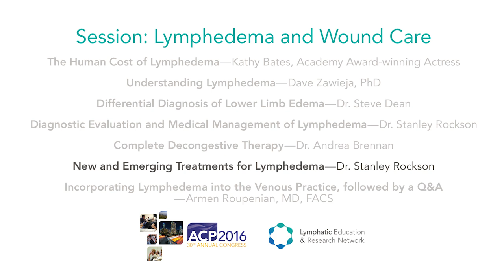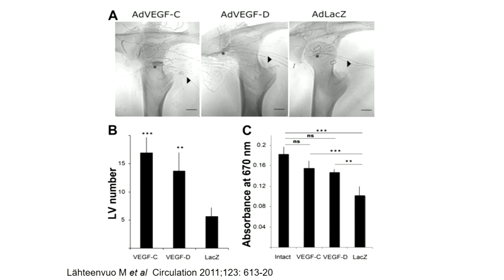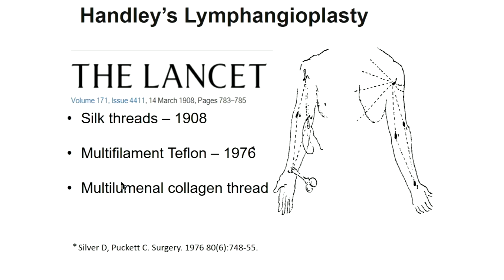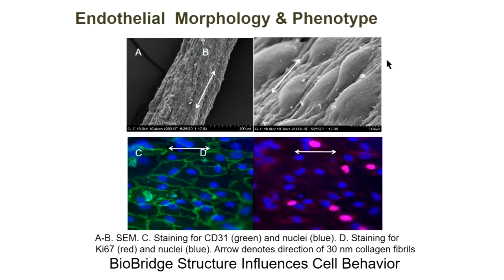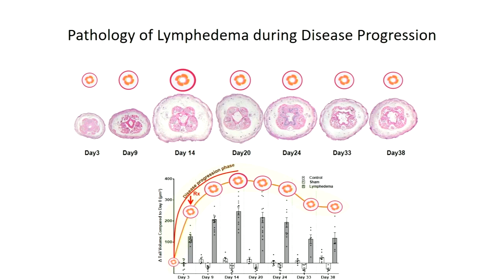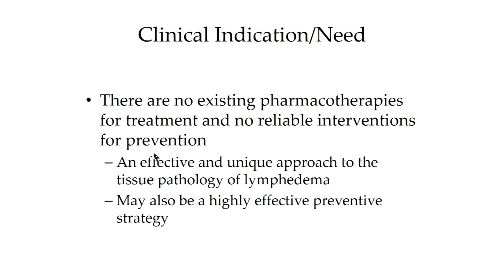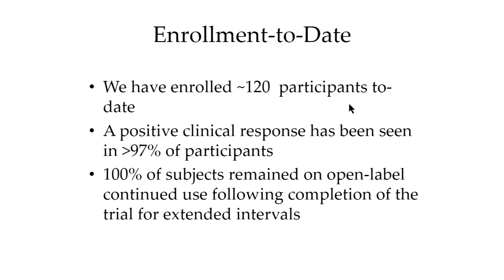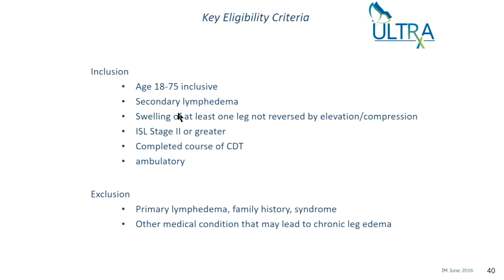New and Emerging Treatments for Lymphedema - Lymphedema & Wound Care - LE&RN - ACP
Dr. Stanley Rockson, presents, "New and Emerging Treatments for Lymphedema." The fifth talk after Kathy Bates' keynote address. This presentation is part of a session entitled: "Lymphedema and Wound Care."

This complete session includes:

The Human Cost of Lymphedema - Kathy Bates, Activist
Understanding Lymphedema - Dave Zawieja, PhD
Differential Diagnosis of Lower Limb Edema - Dr. Steve Dean
Evaluation and Medical Management of Lymphedema - Dr. Rockson
Complete Decongestive Therapy - Dr. Andrea Brennan
New and Emerging Treatments for Lymphedema - Dr. Rockson
Incorporating Lymphedema into the Venous Practice - Dr. Roupenian
A Session Q&A

This was a session from The American College of Phlebology 30th Annual Congress from 2016.

LE&RN brings you this symposium through a generous collaboration with ACP.

About Lymphatic Education & Research Network (LE&RN):

Our mission is to fight lymphatic disease and lymphedema through education, research, and advocacy. We seek to accelerate the prevention, treatment, and cure of the disease while bringing patients and medical professionals together to address the unmet needs surrounding lymphatic disorders.